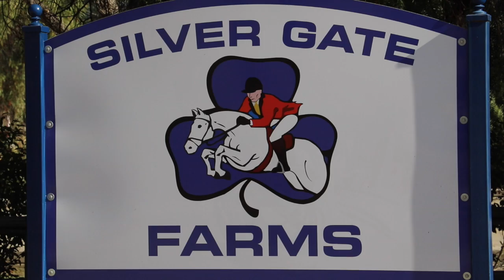Fun Lesson at Silver Gate Farms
This video is about the faces of Silver Gate Farms